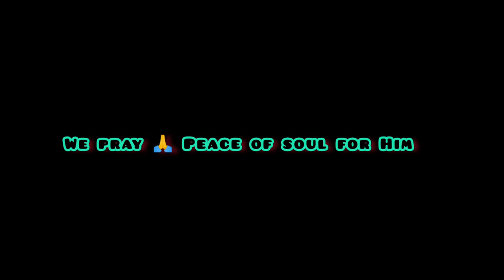Pro RIDER 1000 Death Reality // Shocking News UPDATE // What is the Reality of Pro RIDER 1000 Deth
Grand Unick1 YouTube channel
About This Video :-
Pro RIDER 1000 death reality,
Pro RIDER 1000 death news, pro rider 1000 death family reaction, real reason of Pro RIDER death, pro rider 1000 death clip face, pro rider 1000 family, pro rider 1000 aunty very angry, pro rider 1000 family crying.

::-- This Video Is not to herm anyone, I made this video for telling the truth, like:- his bike was not at 300km/hr , his helmate is ESE certificate so it's nearly not possible to break like this.
At last I am also a lover of Pro RIDER 1000...
So, I am requesting all of you who are spreading fake News, please stop telling fake News about him.

About my Channel :- motovlog, motovloging